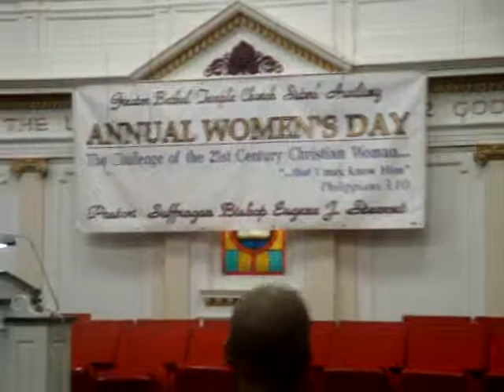Greater Bethel Temple's Annual Women's Conference 2011 part 2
The Holy Ghost FIRE fell at tGreater Bethel Temple Annual Women's Conference on Sunday evening - Church service had let out and the FIRE was still falling. People were getting baptized in Jesus Name and several received the Holy Ghost. REVIVAL IN THE HOUSE!!! - Greater Bethel Temple 834 South 3rd Street - Louisville, KY - Bishop Eugene Stewart - Pastor